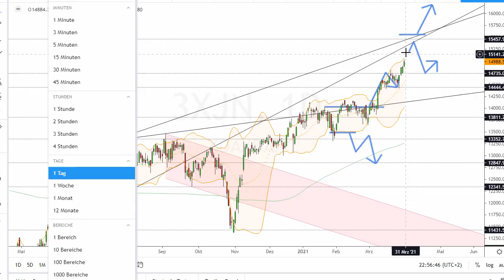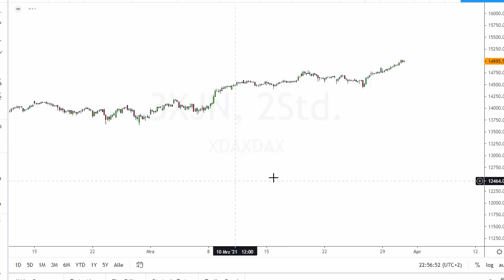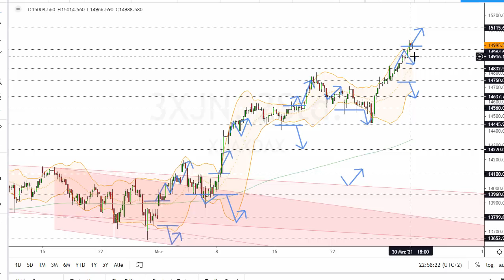Dax Analyse 31.03.2021